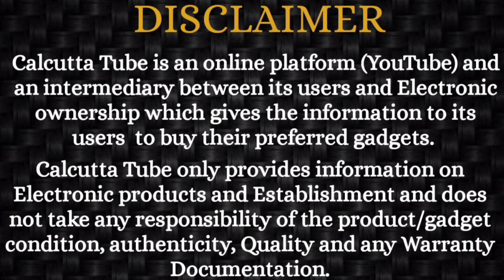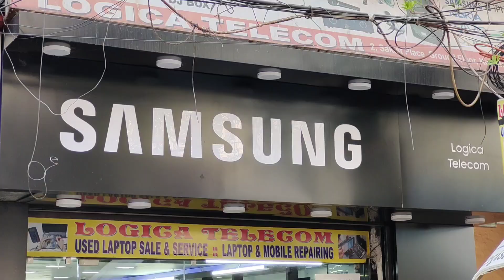Logica Telecom (Chandni Market): HOLI Offer - Laptops in Wholesale Price + 3 Free Gifts worth 2K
Logica Telecom
2, Saklet Place. Chandni Chowk. Kolkata: 700 072
Near E-Mall.

This Vlog is only for the information on Used Laptops And available Laptop stocks.
Calcutta Tube is not responsible for any type of profits, loss, or any damages.
Any dealings with the concerned Laptop Shop will be at your own risk.
Pls verify, get Laptop properly checked.
Calcutta Tube not to be blamed and held responsible, in case of any Quality or Monetary issues faced with Laptop Shop.

New and Used Laptop Store in E-Mall Chandni
Laptop Service Servicing in Kolkata
Used Old Second Hand Laptop shop in Kolkata Chandni Market
Used Old Laptop under Rs 10000
New Gaming Desktop Assembly
Old Second Hand Gaming Desktop
Laptop Service Center Kolkata West Bengal
Mobile Service Center Kolkata West Bengal
Ryzen Gaming laptops
i7 Gaming Laptops
HP New Used Second Hand laptop in Kolkata West Bengal
Sony New Used Second Hand laptop in Kolkata West Bengal
Asus New Used Second Hand laptop in Kolkata West Bengal
Dell New Used Second Hand laptop in Kolkata West Bengal
Lenovo New Used Second Hand laptop in Kolkata West Bengal
Micromax New Used Second Hand laptop in Kolkata West Bengal